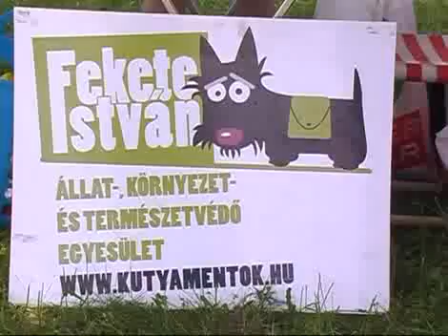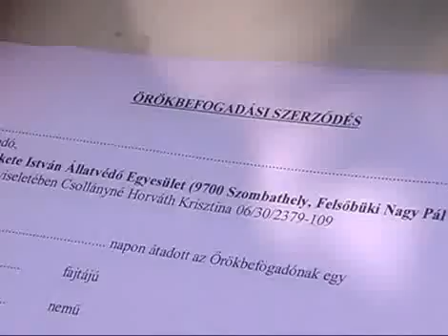Kisállatvásár - 2010-06-13 -- Szombathely -- Fekete István Állatvédő Egyesület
Idén már második alkalommal rendezték meg az Oladi ÁMK udvarán a Kisállatvásárt,ahol rendszeresen tart örökbefogadó napot a Fekete István Állatvédő Egyesület is.